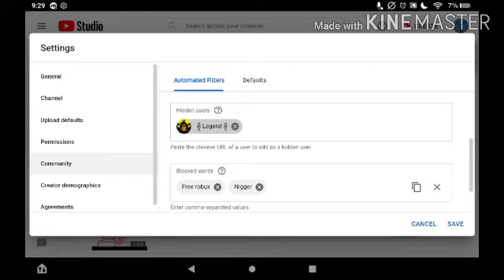I don't really feel that bad for AUTTPs anymore that i have a high chance to leave their side